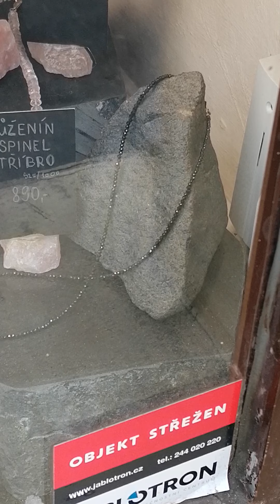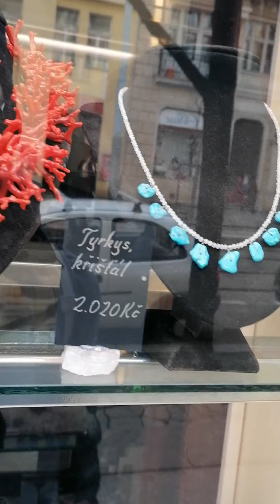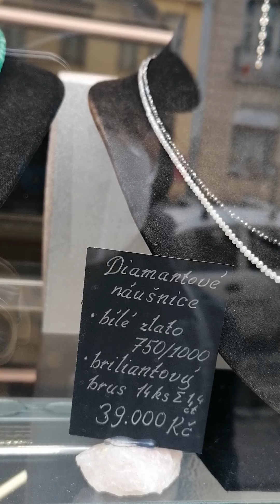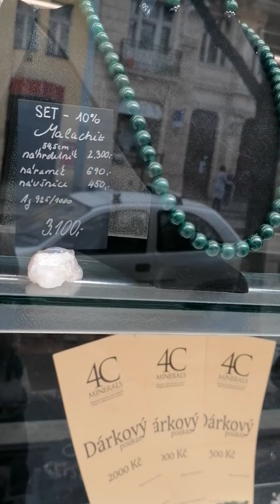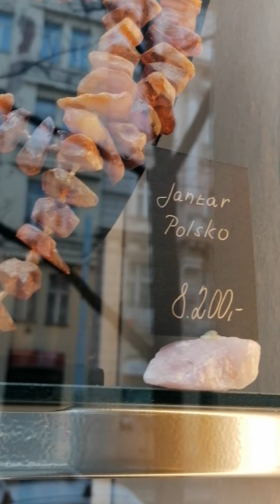Drahé kamenný.. Koktejl.. Ceny. مجموعة احجار كريمه. اسعار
Gemstones.. Form everywhere in the world